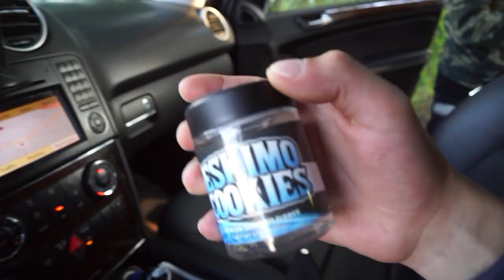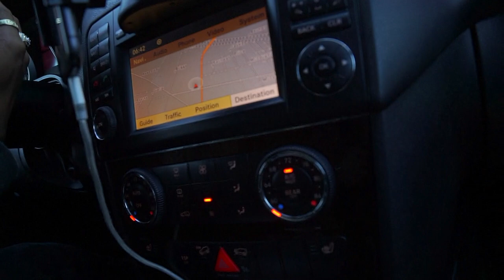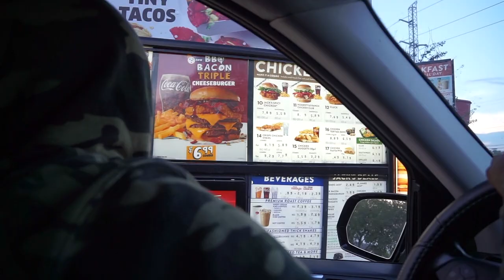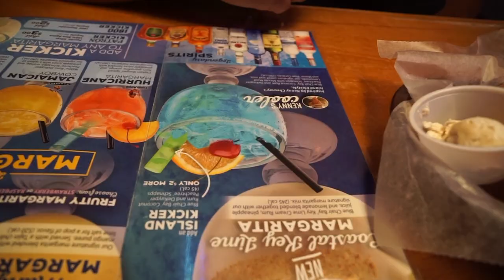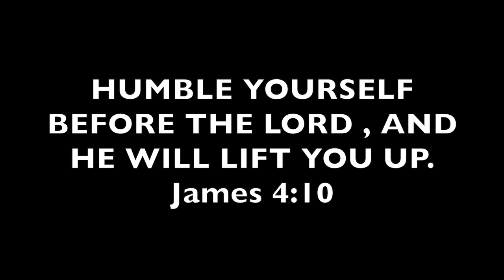DAY IN THE LIFE OF YOUNG MIKE!!! EP.3 (Drive Thru Prank)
To who may concern: This video is for "educational purposes" only I do not encourage or promote anything shown in this video do not try at home!
SO TODAY IS ANOTHER DAY IN THE LIFE VIDEO BUT THIS TIME WE DECIDED TO PRANK THE DRIVE THRU HERE IS HOW IT WENT HOPE YALL ENJOY BE SURE TO SUBSCRIBE FOR MORE FIRE VIDEOS ROAD TO 500K